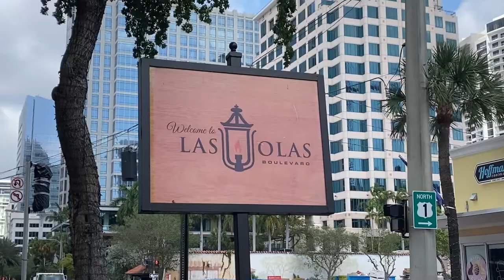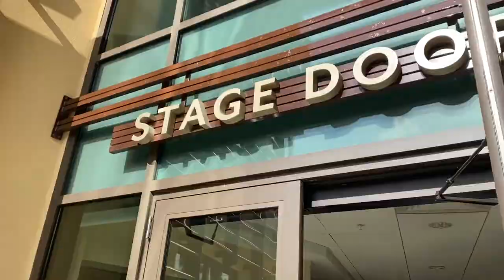Fort Lauderdale Furries ;)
The Cats tour takes Fort Lauderdale!! So happy to be in the warm weather for a little bit. Now, off to Georgia!

Cats North American Tour
Au-Rene Theatre
Broward Center for the Performing Arts
April 5-10